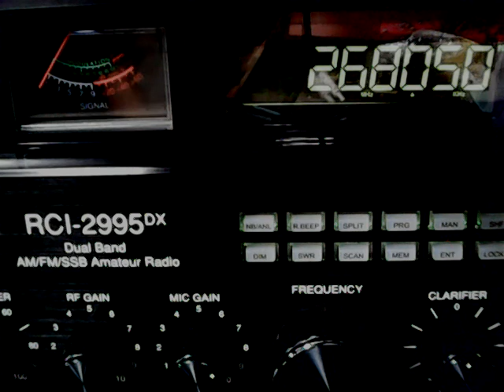FM 26.805 Video Gate of 609 TX and 018 TN Beavis "Donkey Stomper Products"